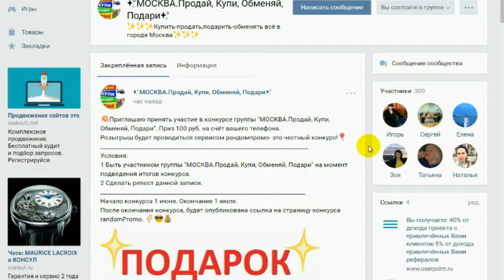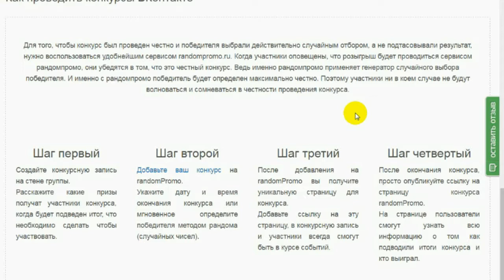Конкурс в Контакте с призами!